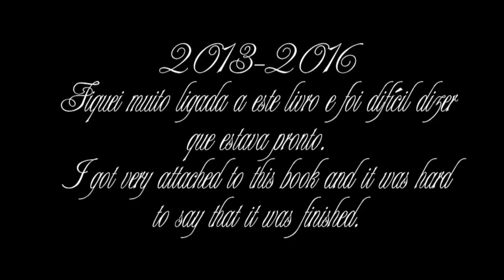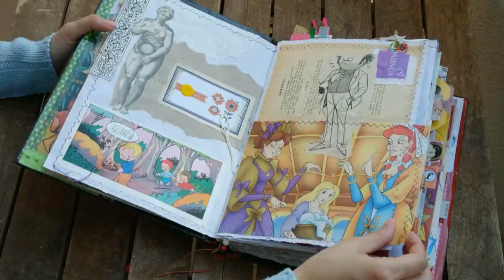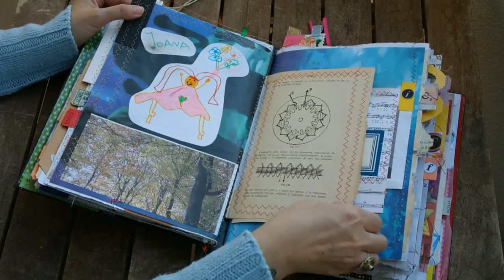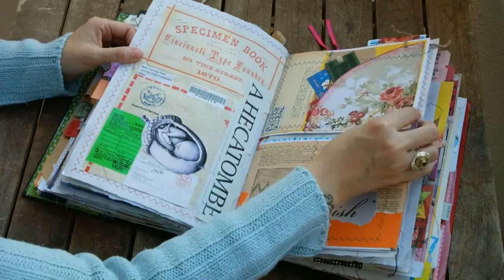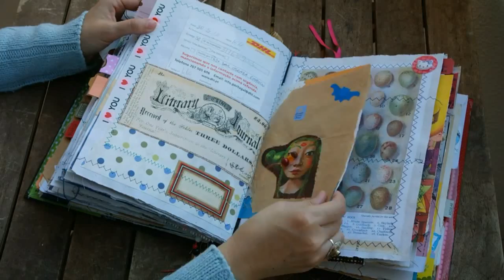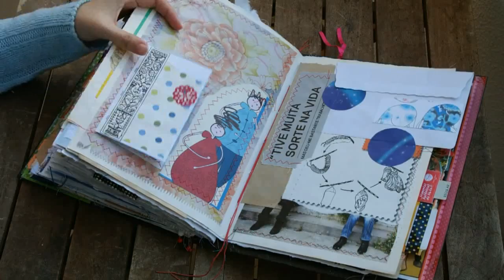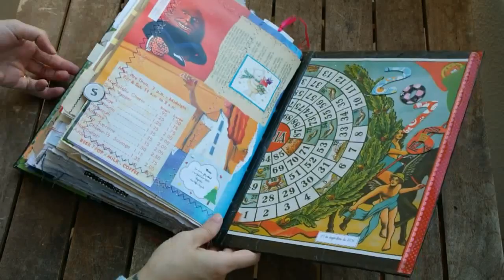Como fazer um livro: Finalmente pronto * How to make a book: Finally finhished